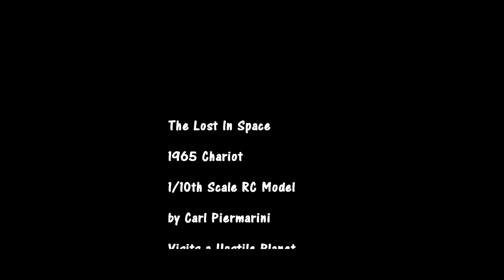Lost In Space - 1965 Chariot - RC 1/10 scale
The Lost In Space - 1965 One Tenth Scale RC Chariot Visits a Hostile Planet. Produced and directed by model maker Carl Piermarini.